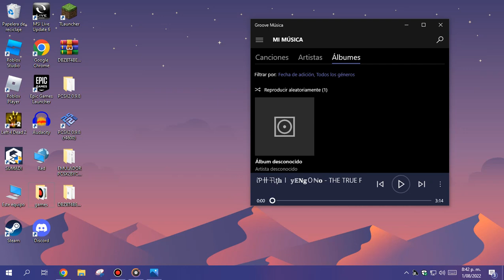Who's Louder Than Ruv? Answer:Redacted Fantracks